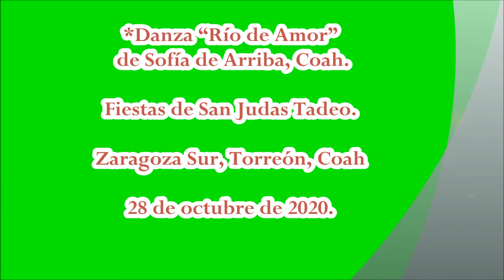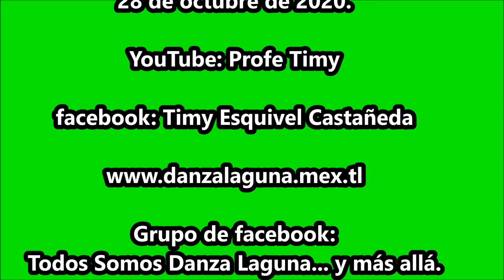FOTO/VIDEO. Danza "Río de Amor" de Sofía de Arriba, Coah.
Danzas de La Laguna.